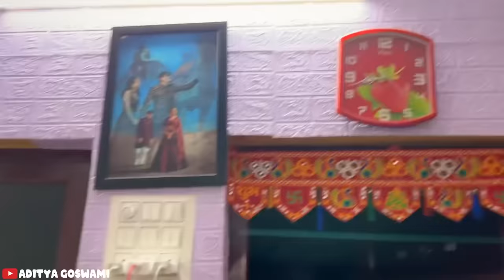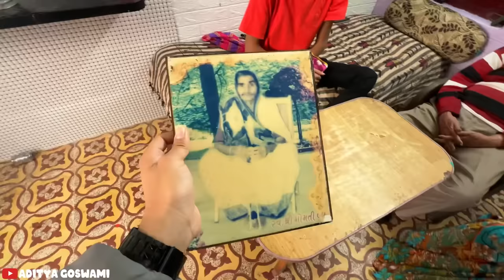કોણ કોને સૌથી વધુ પ્રેમ કરે છે?😏 | aditya goswami | gujarati family vlog